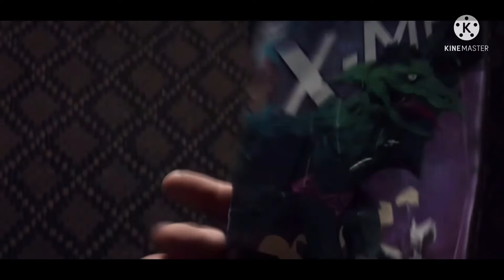Bully Maguire talks to Logan